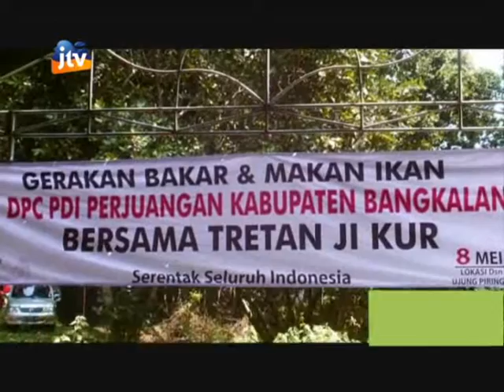DPC PDIP BANGKALAN GELAR BAKAR IKAN BERSAMA RAKYAT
BERITA MADURA (JTV MADURA)